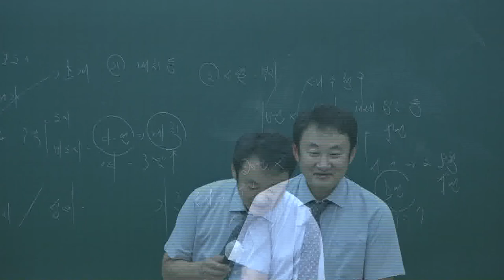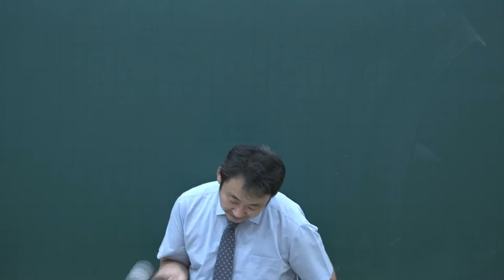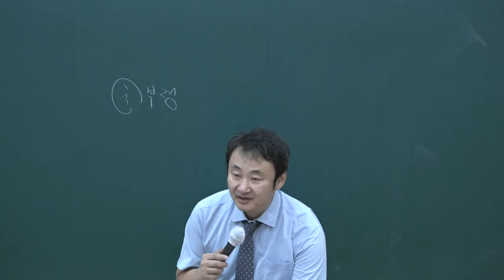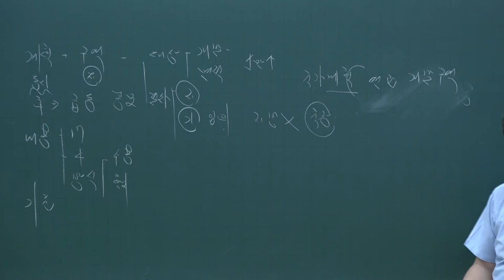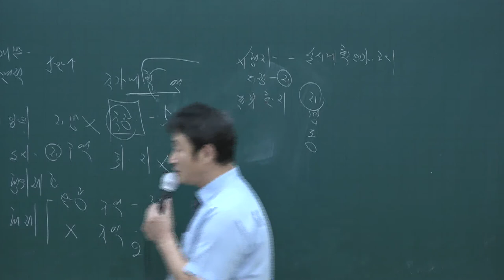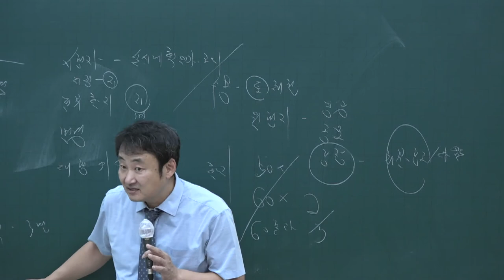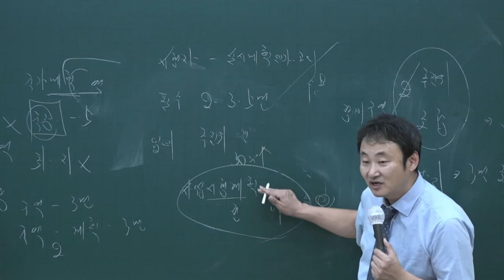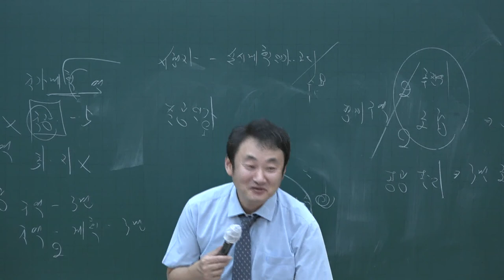[공전무] 2020년 공인중개사 부동산공법 동형모의고사 10-14